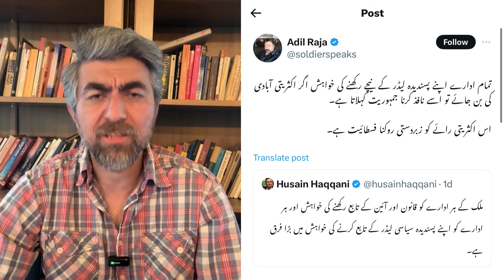Adil Raja Viral Tweet | Is Adil Raja Right About His Statement ?